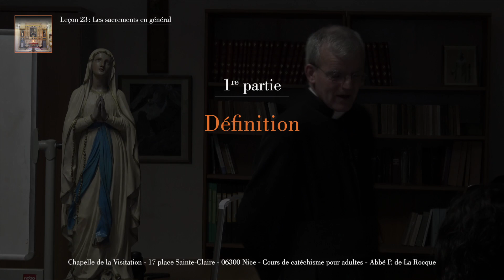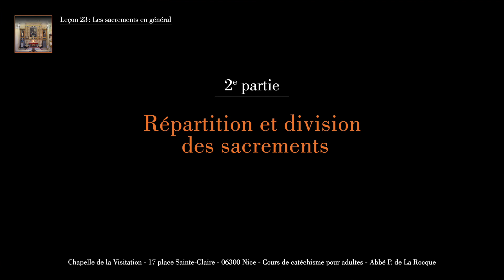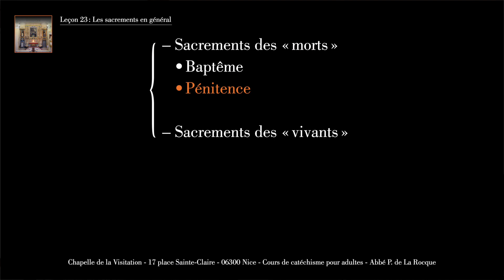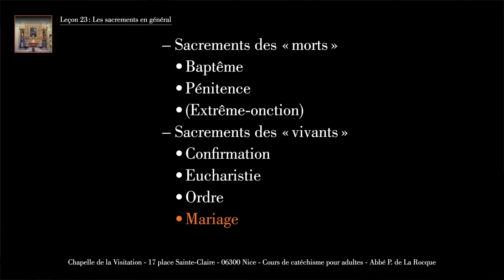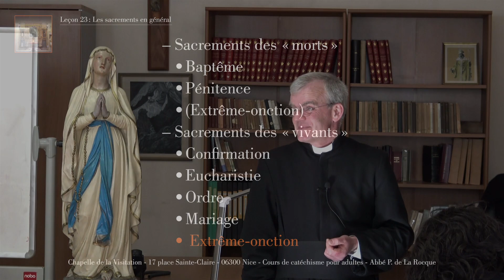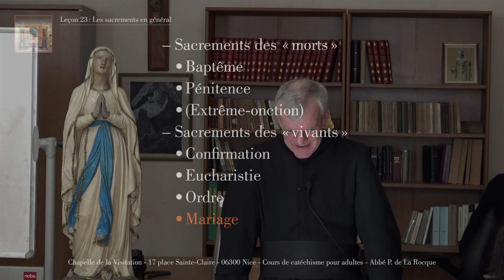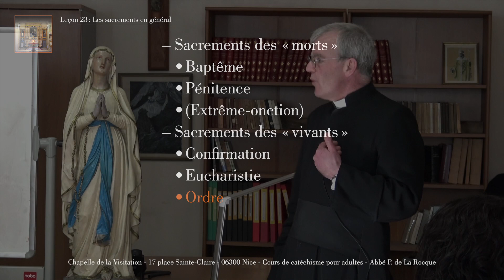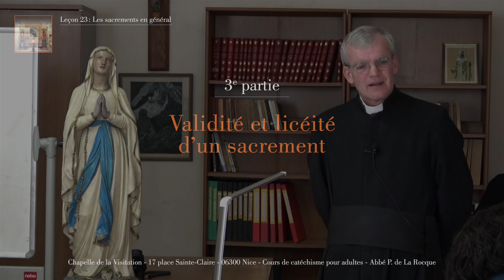Leçon 23 - Les sacrements en général - Abbé de La Rocque - Catéchisme pour adultes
Chaîne du Prieuré Saint-Joseph de Nice, de la Fraternité Sacerdotale Saint Pie X. Outre Nice, ce Prieuré assure les messes dominicales à Cannes et à Grasse. Diffusion du catéchisme tradition pour adultes par Monsieur l'Abbé de La Rocque.